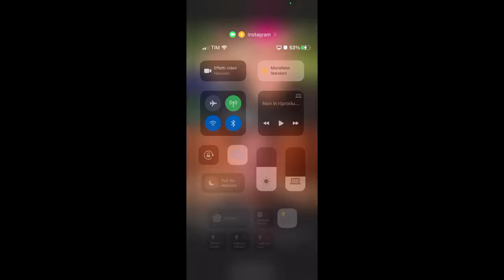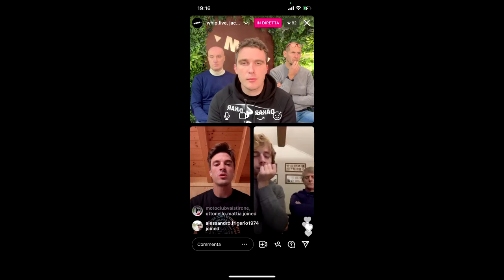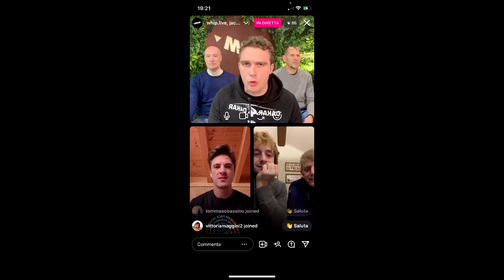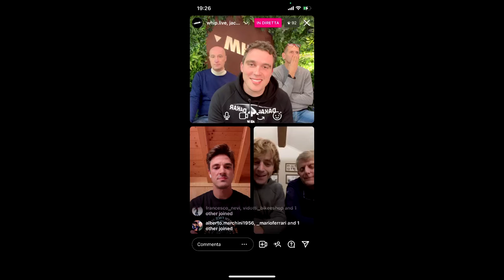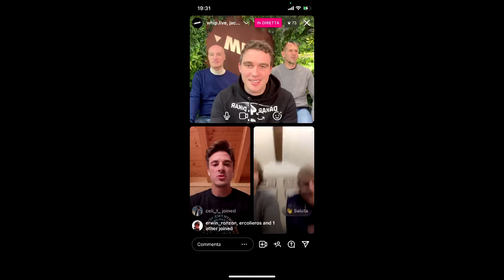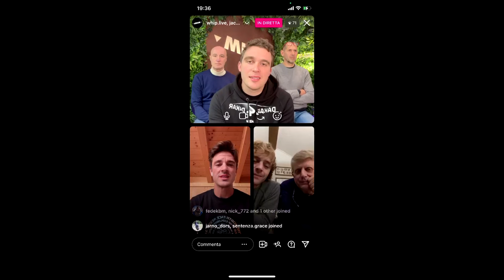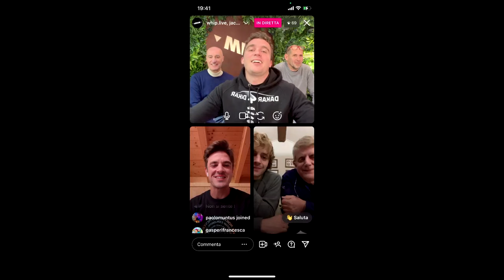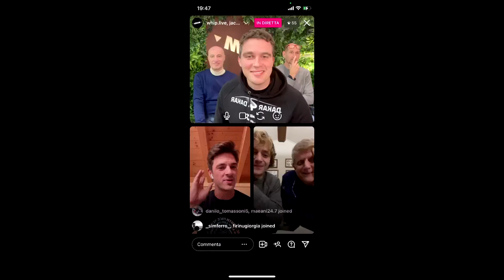Dakar Chiama Italia episodio 5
Quinto episodio della serie che parla di Dakar 2023 in orario aperitivo! Nell'episodio di oggi parliamo di Tappa marathon e trucchetti meccanici da tenere a mente in gara con Jacopo Cerutti, Andy e Aldo Winkler!